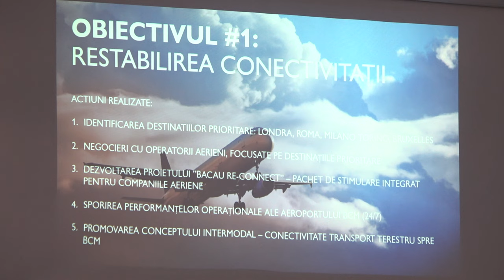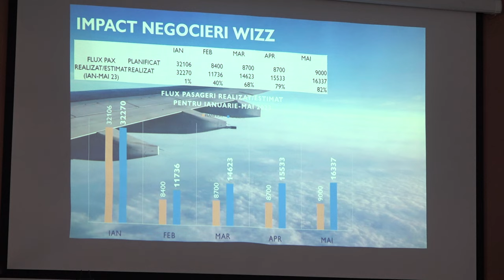BACAU - Sedinta Consiliului Judetean din 31 mai FILMARE EXCLUSIVTV 4K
BACĂU - Ședința Consiliului Județean din 31 mai FILMARE EXCLUSIVTV 4K.

Vizionare plăcută !

ROMANIA KEYWORD PRO PLUG-IN:
metaverse,
meta vers,
metavers,
metavers romania,